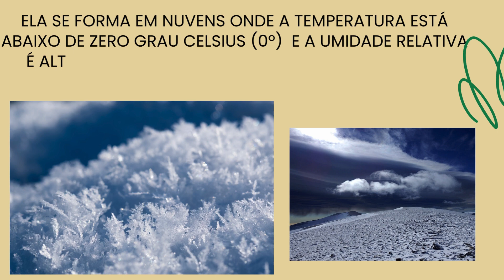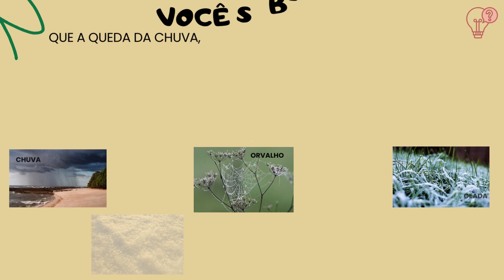ECO CLIPS nº 117 - GRANIZO E NEVE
ECO-CLIPS
Série de vídeos com dicas de boas práticas sociais e de assuntos ambientais!

SECRETARIA DA EDUCAÇÃO